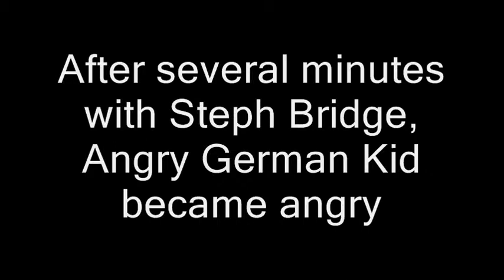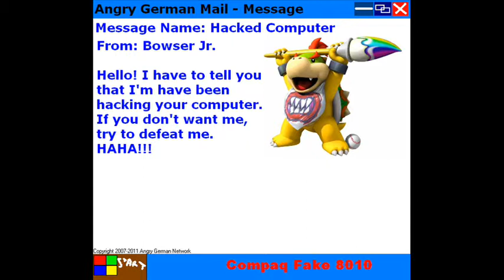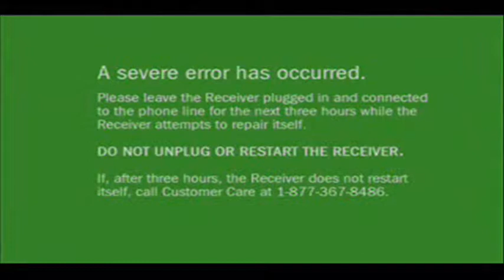Angry German Kid S1E1 - A Battle with Bowser Jr.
Something happens when Angry German Kid is in his own room. Made on August 17, 2011.

The spelling here is quite old; I let the video stay like it is.